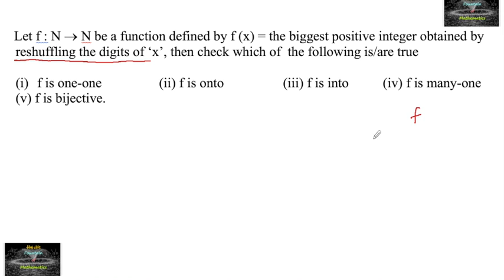Let f:N to N be a function defined by f(x)=biggest positive integer obtained by reshuffling digits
Functions common doubts